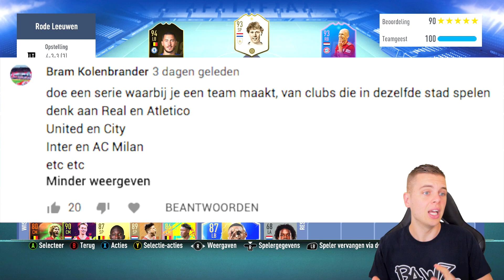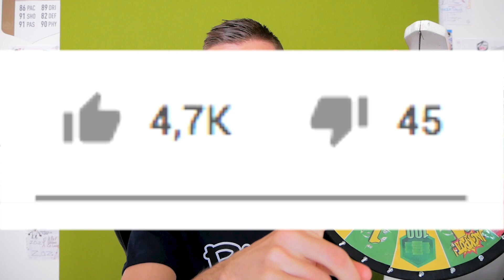2 TOTS IN 1 PACK DOOR FOUT EA!! RODE LEEUWEN #26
▸ Over deze video: Een nieuwe FIFA 19 aflevering van de Rode Leeuwen!! (in het Nederlands)